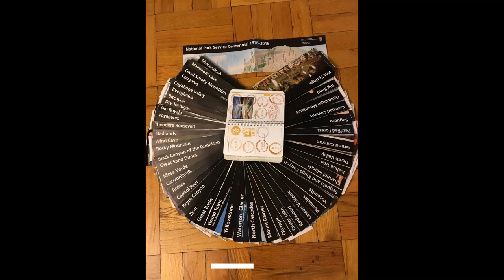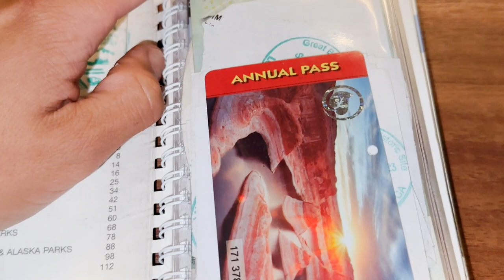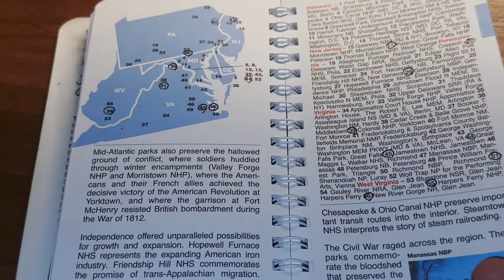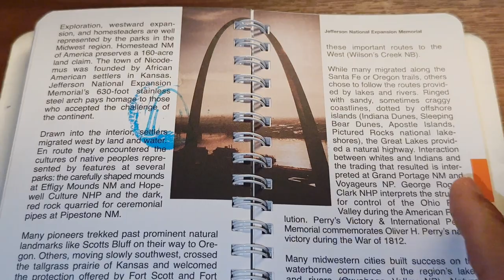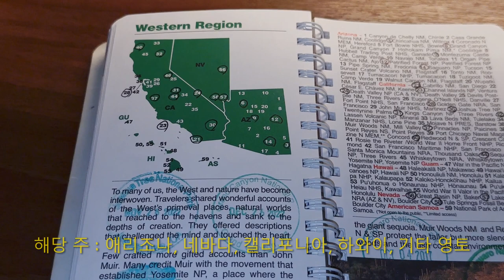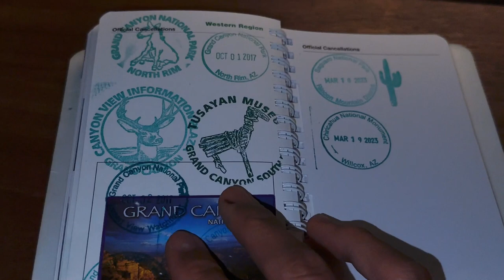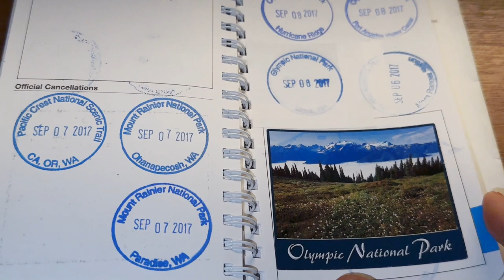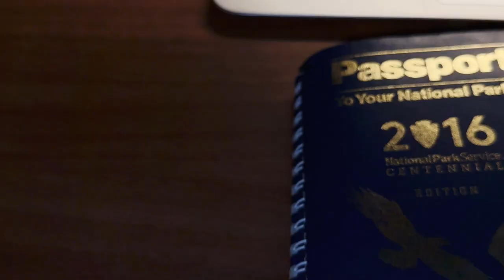미국 국립공원 + 국립공원 여권에 대해 알아보겠습니다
미국 국립공원과 국립공원의 여권에 대한 이런 저런 내용들입니다.

국립공원 방문 전에 보시고 가세요.